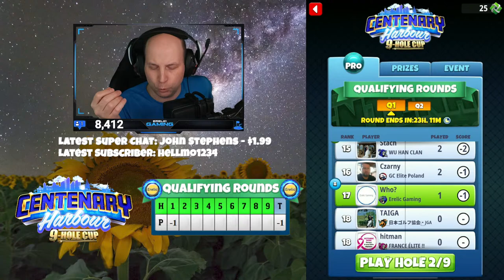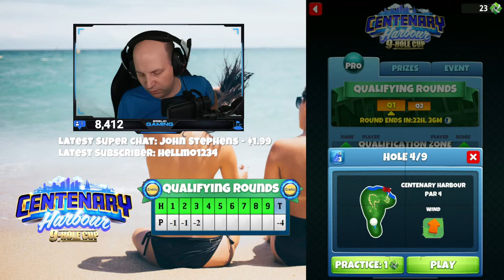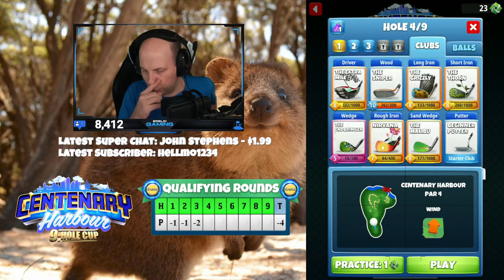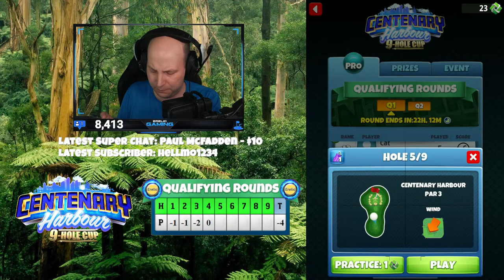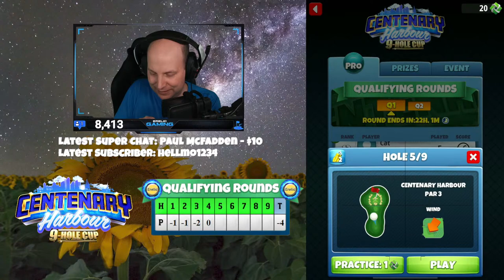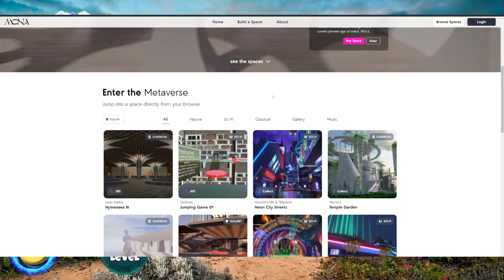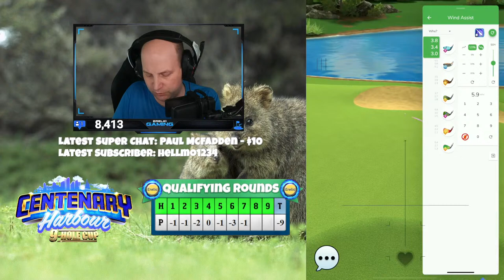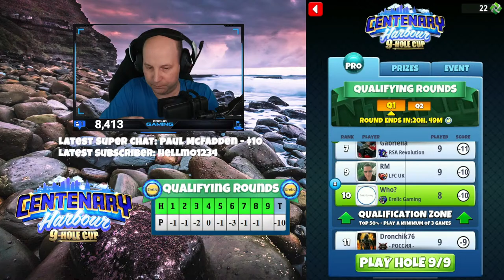Centenary Harbour 9-Hole PRO Qualifying! | Making FREE Notes | Golf Clash LIVE!